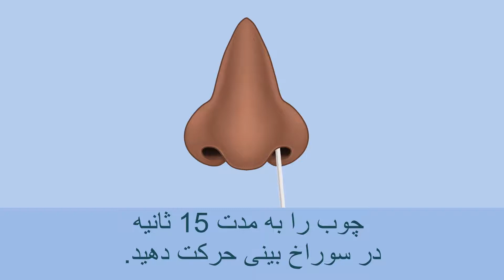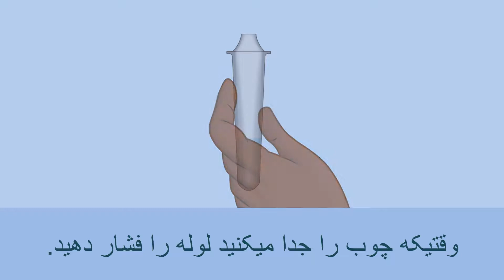How to do a nasal rapid antigen test – Dari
This video, in Dari, provides instructions on how to do a nasal COVID-19 rapid antigen test.